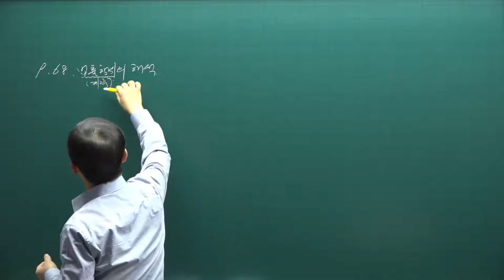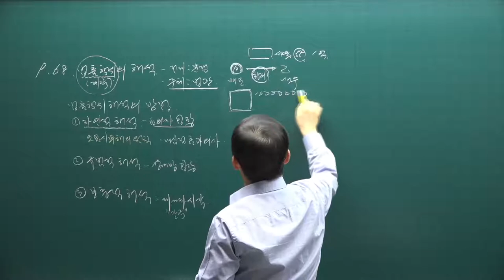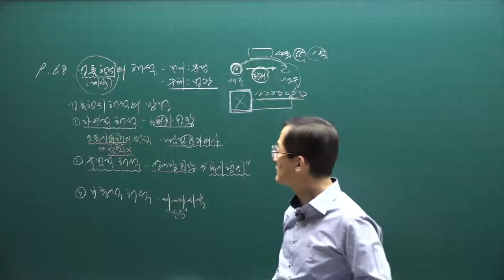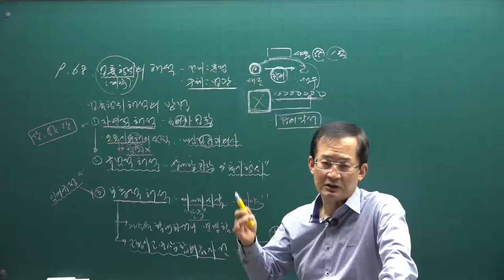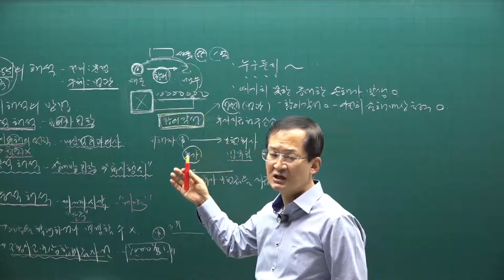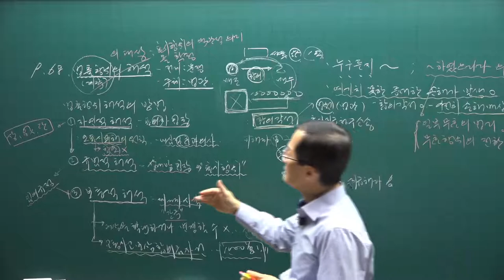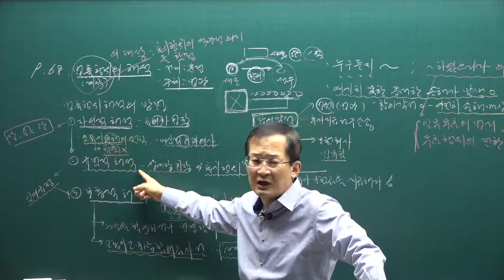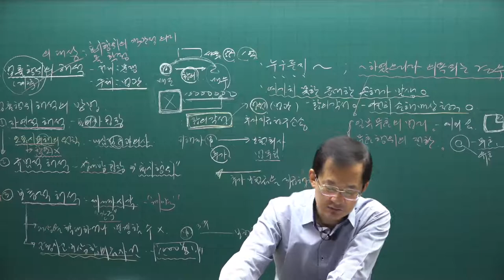[공전무] 2021년 공인중개사 민법 기본이론 5강